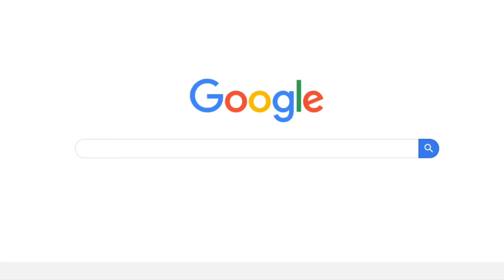VIDEO avant le grooos projet d'animation qui et en cours que je vous réserve